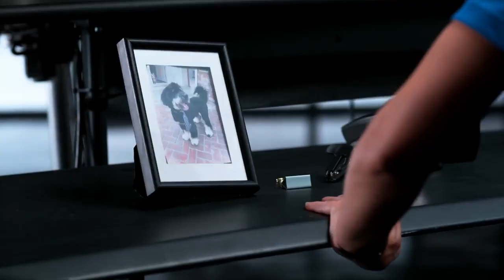9-1-1 Season 2 Preview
Jennifer Love Hewitt joins 9-1-1's cast on Season 2. 2 Night Premiere Event is on September 23 & 24